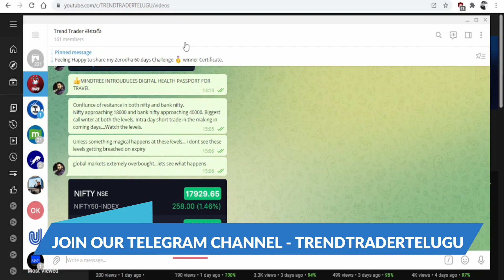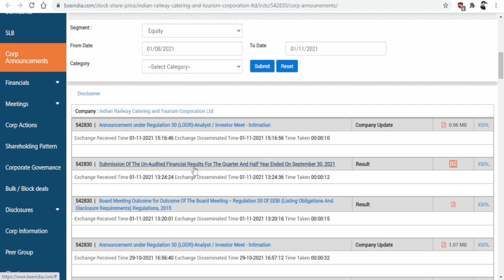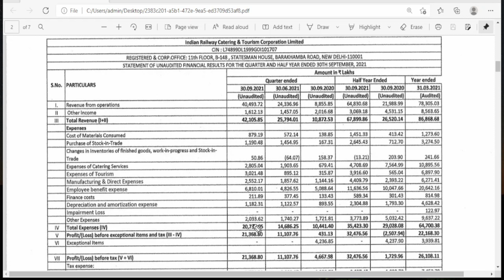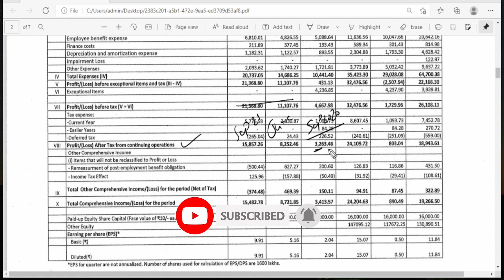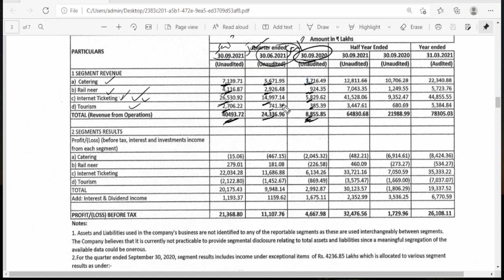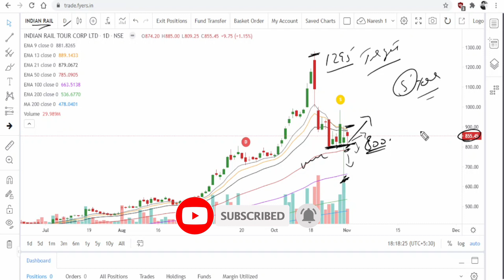IRCTC Q2 RESULTS | IRCTC SHARE ANALYSIS TELUGU | IRCTC SHARE NEWS TODAY | IRCTC SHARE PRICE TARGET